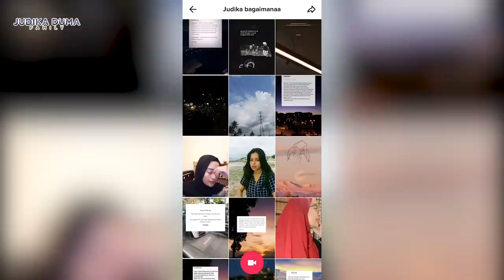LAGU BELUM SELESAI SUDAH VIRAL. JUDIKA DUMA BERIKAN PENJELASAN !